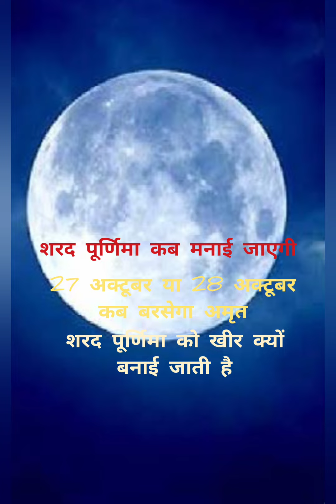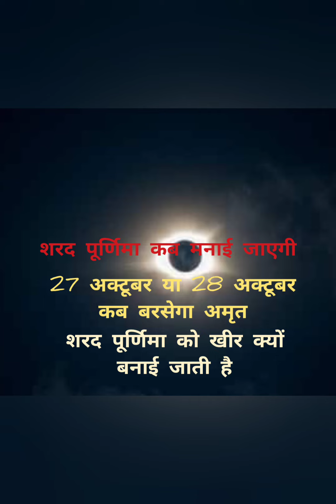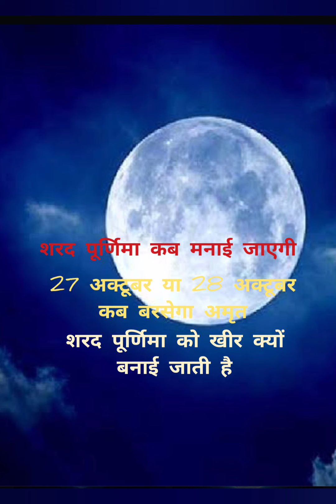शरद पूर्णिमा को कब रहे व्रत# शरद पूर्णिमा क्यों मनाई जाती है 27 अक्टूबर 28 को मनाई संपूर्ण जानकारी